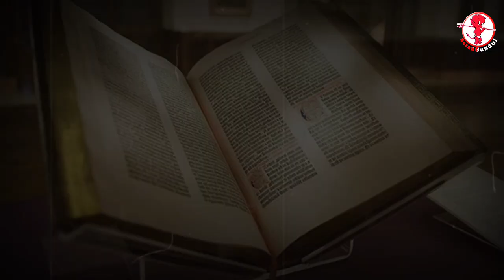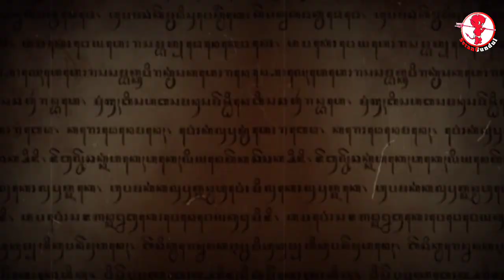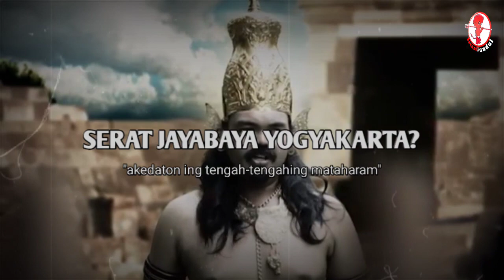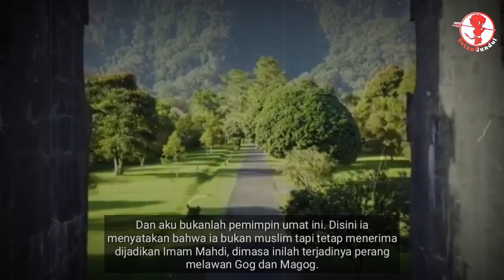MENGUAK JATI DIRI & TEMPAT TINGGAL SATRIA PININGIT SANG RATU ADIL SEJATI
Menguak Jati diri Satria Piningit!
Keseluruhan isi vidio ini diambil dari berbagai sumber jika ada pemilik dari salah satu atau keseluruhan vidio dalam channel ini, bisa hubungi kami untuk konfirmasi.